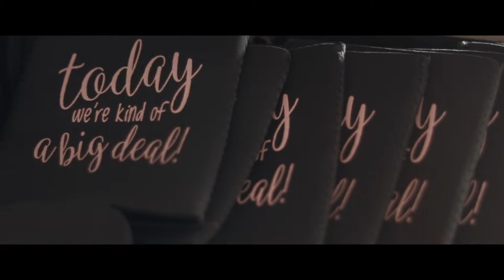Justin & Ashley's Wedding Highlight